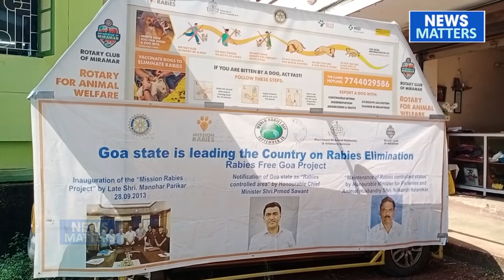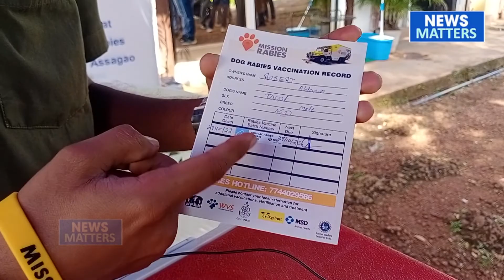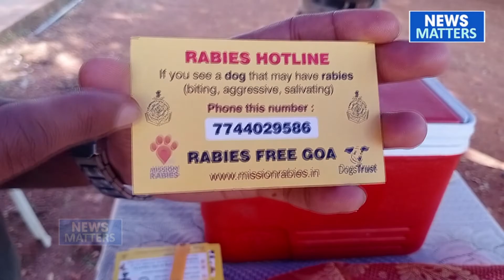Free Rabies Vaccination drive for owners Dogs held in Aldona